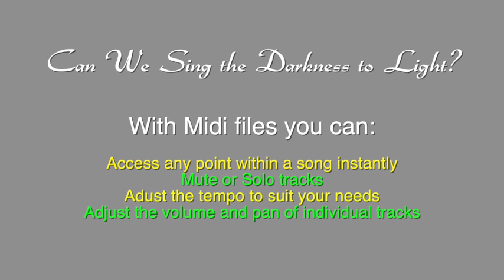Can We Sing the Darkness to Light? SATB by Kyle Pederson. MIDI/MP3 Practice Tracks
This is an audio sample of a MIDI file for Can We Sing the Darkness to Light? SATB by Kyle Pederson. The full midi file, created by Octavo Midi, LLC, is intended to be used by choral directors as rehearsal and practice tracks to help teach the music to their students. to learn more and see our current library of available choral music.

Part-Predominant MP3 files are also available.